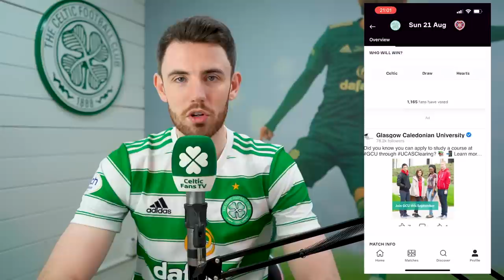Celtic v Hearts | Starting XI Prediction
It's Starting XI Prediction time for Celtic v Hearts. The Hoops enter the weekend sitting top of the table after that 9 points out of 9 from the opening 3 fixtures.

Ange Postecoglou confirmed that Reo Hatate is fit for Sunday's game and the manager also has a decision to make at centre-back between Carl Starfelt and Moritz Jenz.

Who do you think will start for Celtic against Kilmarnock?